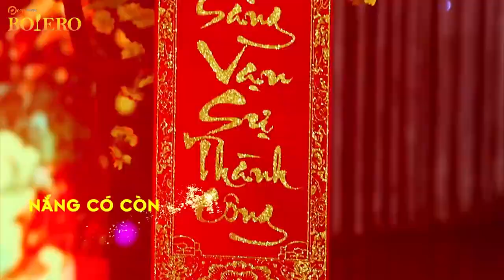Liên Khúc Xuân 2018 | Hồ Hán Dân ft Hoàng Kim Yến, Đông Quân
. Bài hát: Liên Khúc Xuân 2018
Ca sĩ: Hồ Hán Dân ft Hoàng Kim Yến, Đông Quân
Tracklist :
1. Anh Cho Em Mùa Xuân
2. Nắng Có Còn Xuân
3. Hạnh Phúc Đầu Xuân
4. Câu Chuyện Đầu Năm
5. Tâm Sự Nàng Xuân
6. Mùa Xuân Đầu Tiên
7. Ly Rượu Mừng
nhé.